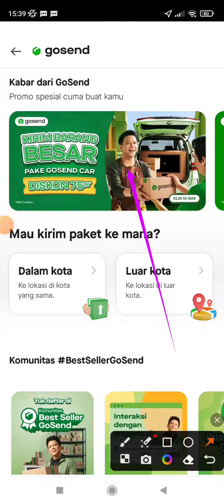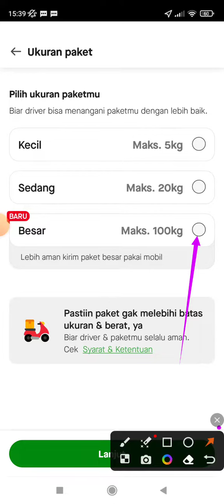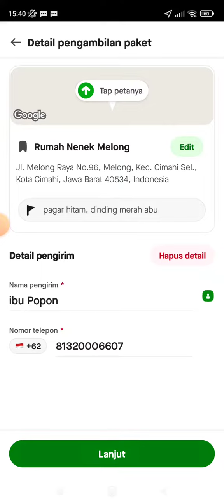Cara Kirim Barang Besar di Gosend Car Mobil Gojek